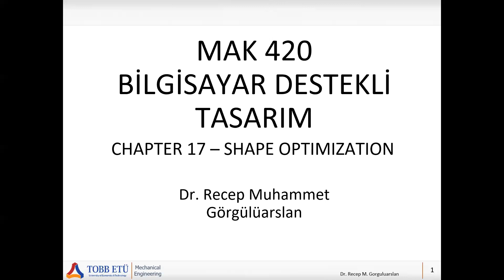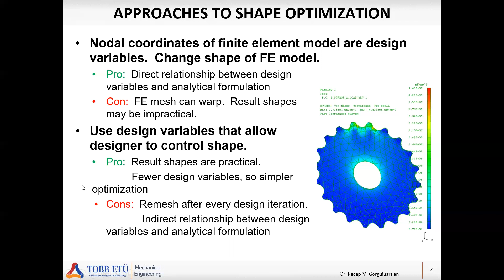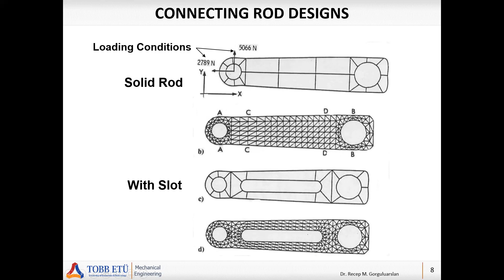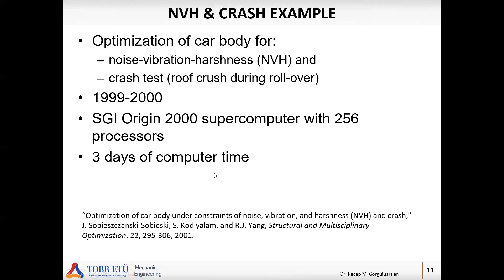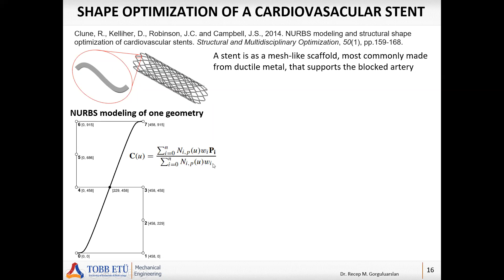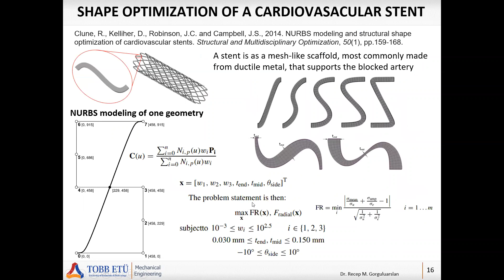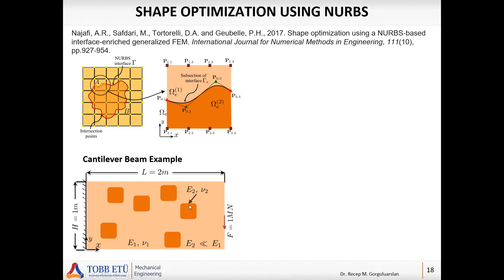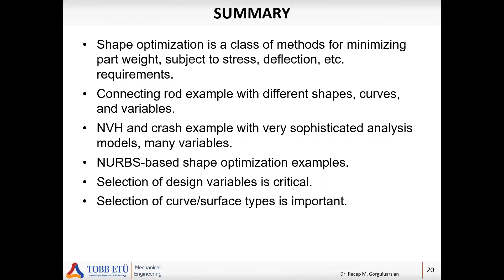Ch17 - Şekil Optimizasyonu (Shape Optimization) - 2022